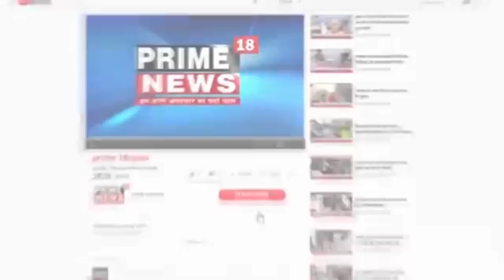जम्मू-हरसा दब्बड़ में संत सम्मेलन सम्पन्न-prime18news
हरसा दब्बड़ में संत सम्मेलन सम्पन्न
बिशनाह।
गाँव हरसा दब्बड़ में आयोजित संत सम्मेलन के तीसरे दिन काफी संख्या में श्रद्धालुओं ने संतों के प्रवचन सुने। सम्मेलन के तीसरे दिन महापुरुषों ने संगत को समझाया कि ज्ञान और दान का हमारे जीवन में क्या महत्व है। सही ज्ञान हमें कैसे और किससे मिल सकता है, इसके बारे में भी संतों ने भक्ताें को समझाया। मदन लाल जी महाराज व वेदान्ताचार्य श्री श्री 1008स्वामी अक्षरानंद गिरि हरिद्वार वाले ने संगत को अपने प्रवचनों से निहाल किया।
संतों ने प्रवचन कर कहा कि भगवान की नजर हर पल हर जीव पर रहती है। हमें याद रखना चाहिए कि हम हर पल, हर क्षण भगवान की नजर में हैं। वो हर पल गलत कार्य करने से पहले और बाद में हमें आगाह करता है, लेकिन यह समझना हमारे विवेक पर निर्भर करता है। हम गलत करें या सही प्रभु की नजर हमारे सभी कामों पर रहती है। इसको हमें कभी नहीं भूलना नहीं चाहिए। संतों ने भक्तों को ज्ञान का संदेश भी दिया। उन्होंने कहा कि सही ज्ञान होना ही प्रभु की प्राप्ति है। जब तक हमें सही ज्ञान नहीं होगा, हम प्रभु को भी नहीं पा सकते है और ज्ञान हमें बेहतर गुरु ही दे सकते हैं। बिना गुरु के न तो हमें ज्ञान और न ही हमें प्रभु की प्राप्ति हो सकती है। इस दौरान संतो के दर्शनों के लिए डीडीसी बिशनाह दविन्दर कुमार, डॉ राजीव भगत, नरायण दत्त शर्मा, सतीश भारती आदि भी उपस्तिथ हुए।

जम्मू शशि  कुमार